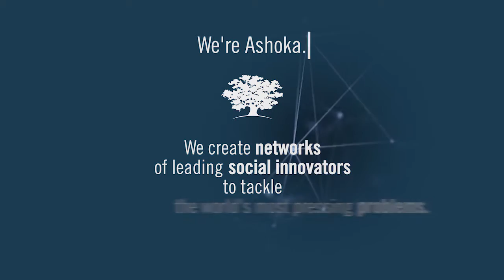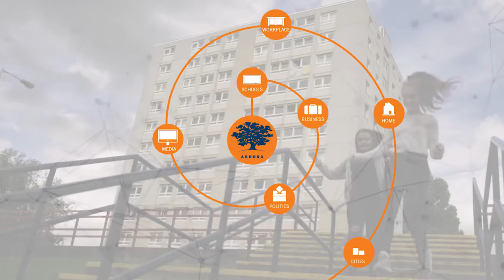What is Ashoka?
This video was produced with thanks to the support of Blackstone Charitable Foundation.